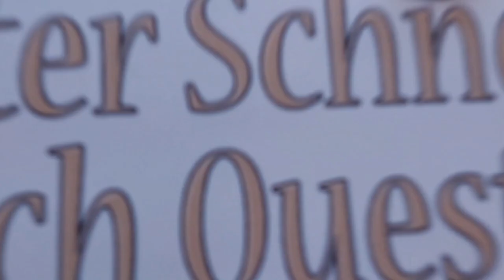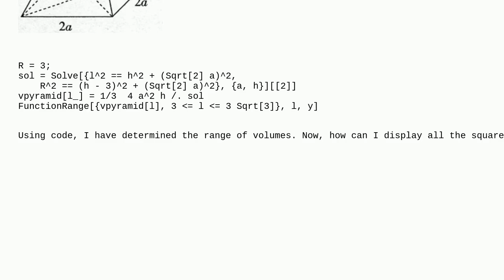Mathematica: Dynamic image of the square pyramids inscribed in a sphere that meet the criteria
Dynamic image of the square pyramids inscribed in a sphere that meet the criteria

A special thanks goes out to the community

  graphics3d